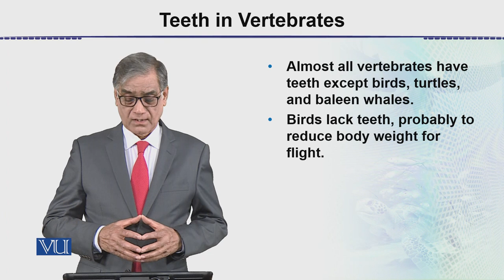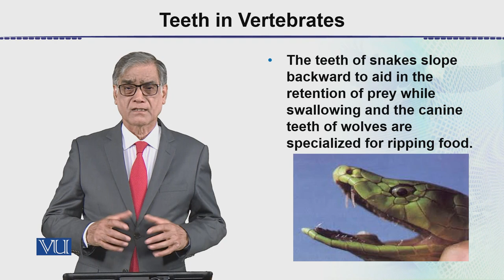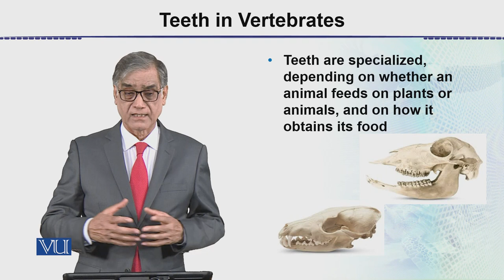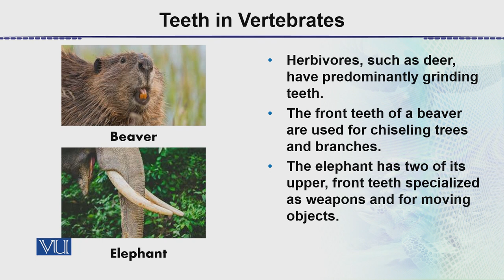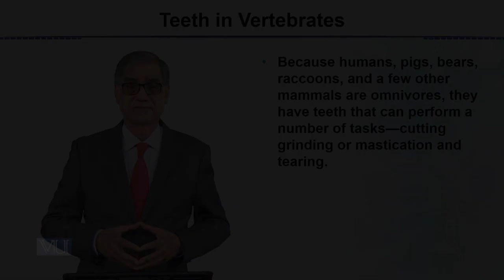Teeth in Vertebrates | Animal Form & Function 2 (Theory) | ZOO517T_Topic027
Topic027: Teeth in Vertebrates,
By Dr. Javed Iqbal